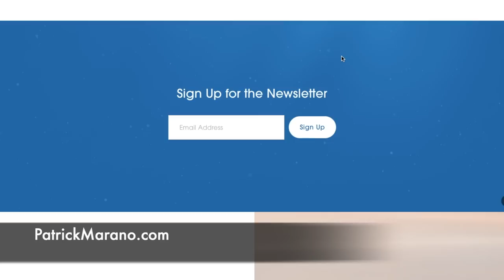George Michael's First Love ❤️ (Gay Love Story) | Patrick Marano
Follow the emotional journey of the life of an iconic artist, George Michael.  In this heartfelt video, we explore the profound impact this relationship had on George Michael's music, personal life, and legacy.

Discover the enchanting tale of how George Michael's first love ignited his passion and shaped the artist we came to admire. We unravel the beautiful moments they shared, the challenges they faced, and the profound influence it had on him.

Join us as we celebrate the life, talent, and indomitable spirit of George Michael. This video is a heartfelt tribute to a remarkable artist, showcasing the power of love and its lasting impact on one of the most influential figures in music history.

Don't miss this captivating exploration into the heart and soul of George Michael, as we uncover the under told story of his first love and its everlasting significance in his extraordinary musical legacy.